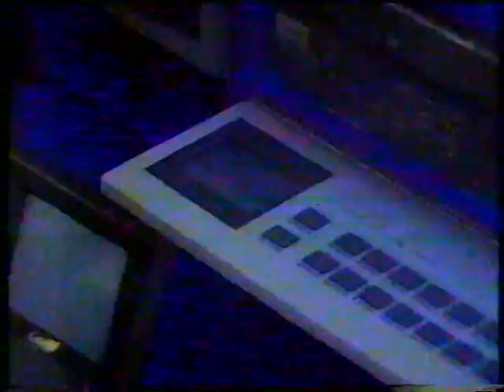Boom Trucks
80s news piece about mini trucks with big stereos